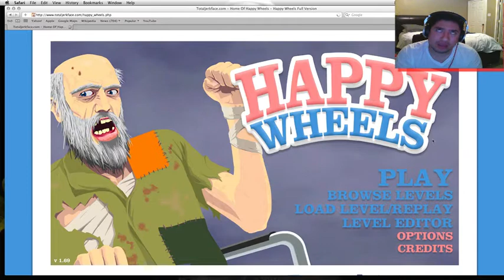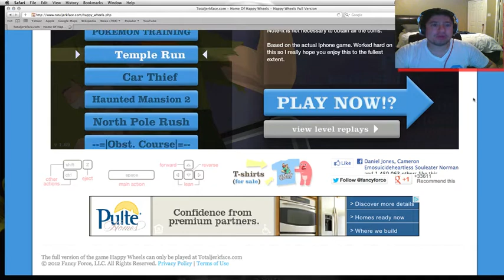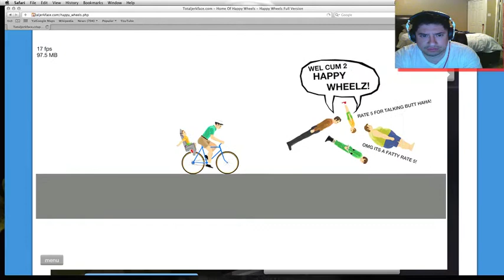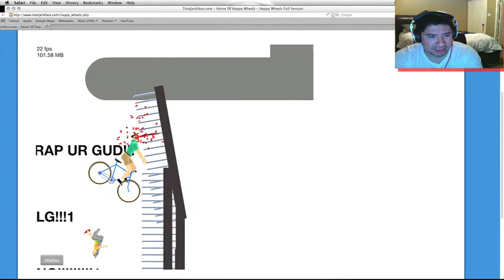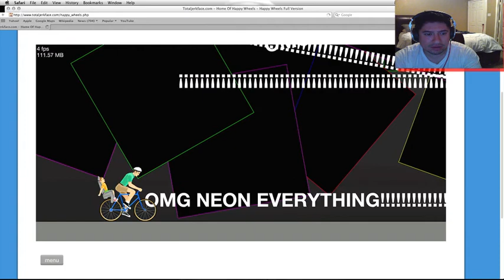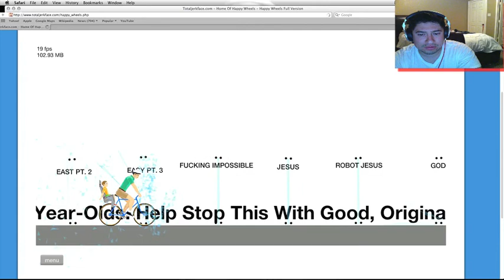Happy Wheels! Episode 1 Temple Run Version and More!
This is my first Happy Wheels episode! It was a ton of fun and frustrations lol but it was all still more fun than frustrating! I hope you guys enjoy this first episode of Happy Wheels!